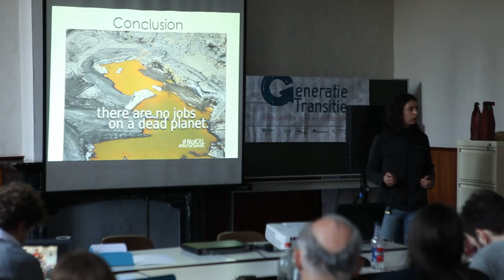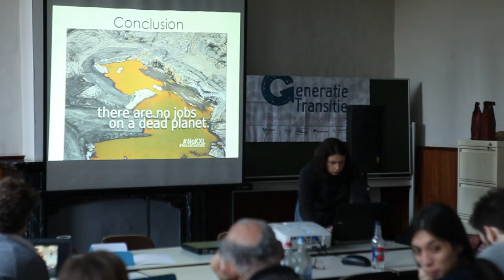Presentation Elli Damaskou - Part 3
"The impact of mining in Greece and local resistance: The Skouries Case". Workshop KU Leuven and CATAPA. March 12, 2016.
Raw Footage Ownership and Rights: Christian McLaughlin.